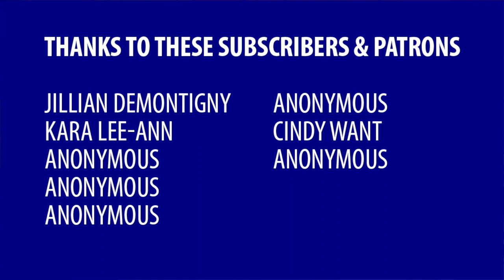Workers aren’t responsible for your profits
Workers are too often tasked with bearing the burden of generating profit for their employer.